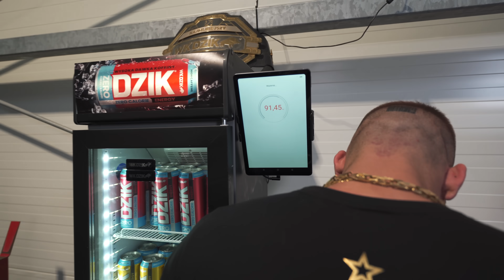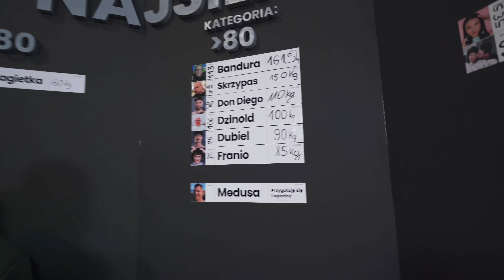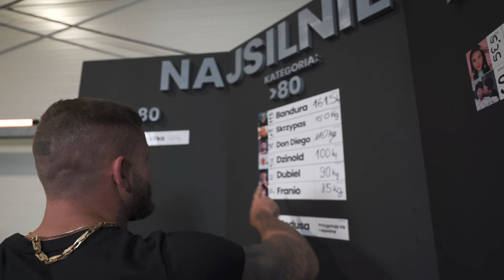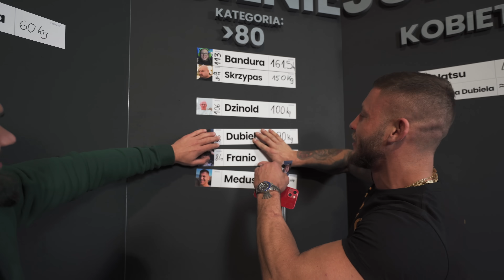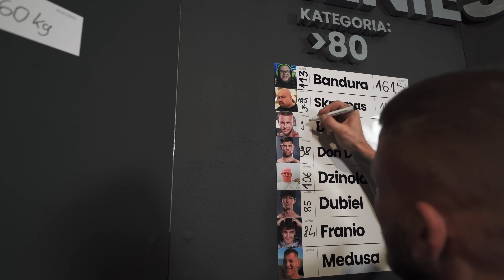WYCISKANIE BOMBY *PODNIÓSŁ 200KG!*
Odcinek powstał przy współpracy z High League